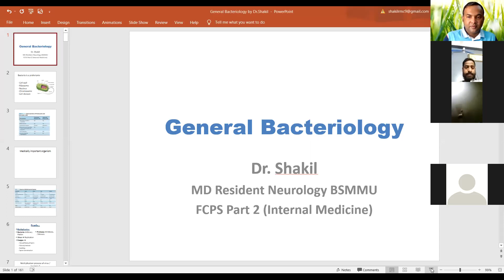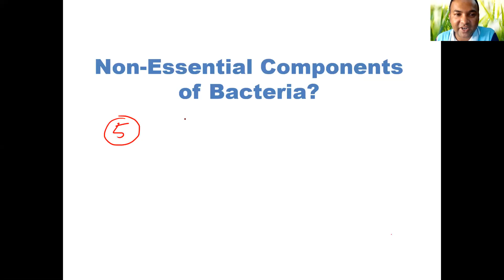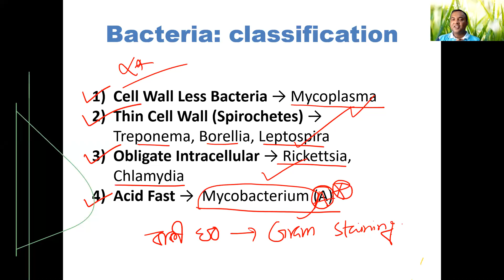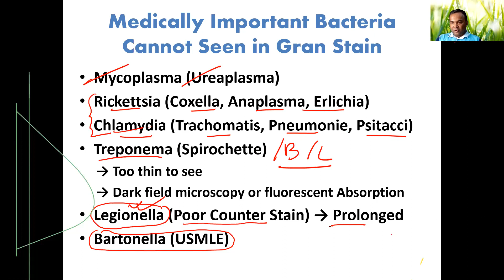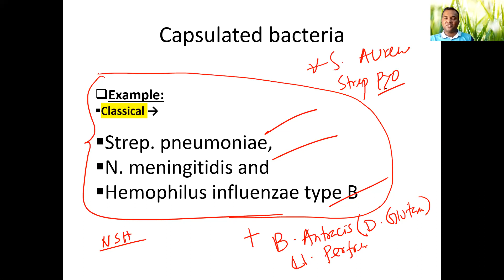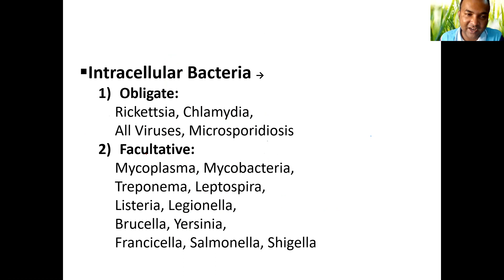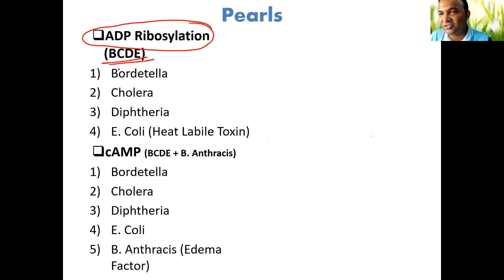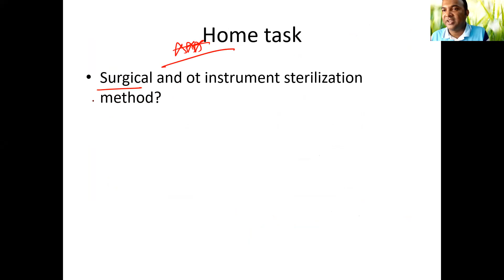general bacteriology for post graduation